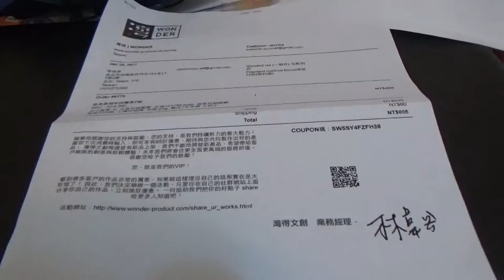【猶桐】猶桐小劇場#1上課的煩惱